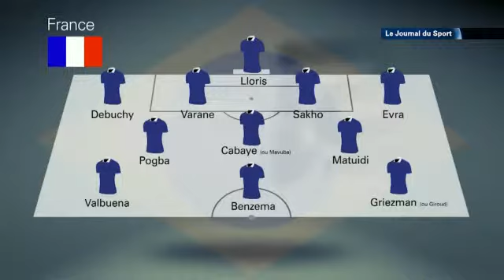Journal du Sport - 20/06/2014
Aujourd'hui on revient sur les résultats du Groupe C: la Colombie gagne contre la Côte d'Ivoire, le Japon et la Grèce font match nul. Dans le groupe D, l'Uruguay met les Anglais dehors. Ce soir la France jouera contre la Suisse.